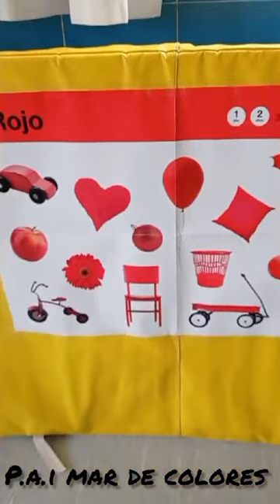El color rojo en el PAI Mar de Colores El Mirador